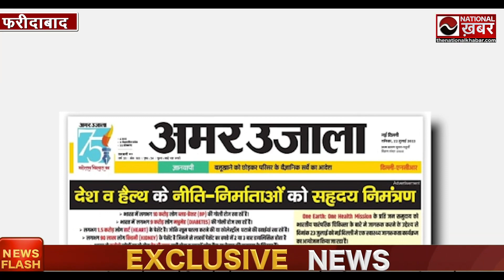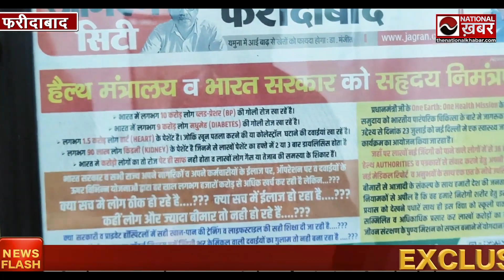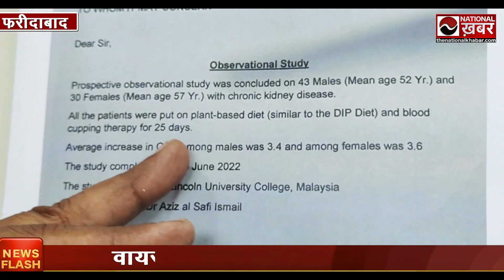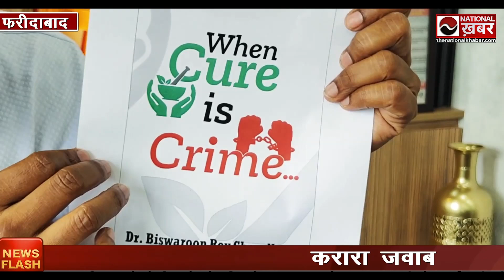Manas Samarth के Video का Dr. BRC ने दिया करारा जवाब